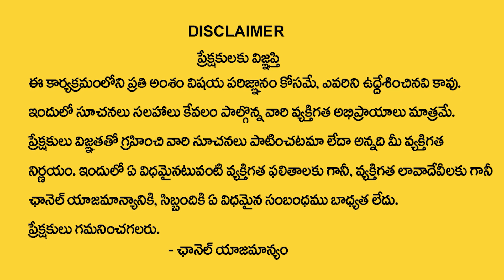AGRICULTURE BSC ! AFTER Inter MPC/BiPC ICAR ACCREDITED Guru Kashi University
Inter MPC/BiPC Agri Diploma. iepoyenda 100% స్టేట్ మరియు సెంట్రల్ I CAR గుర్తింపు కలిగిన ఏకైక యూనివర్సిటీ గురుకాశీ యూనివర్సిటీ పంజాబ్ అగ్రికల్చర్ B.Sc కోర్సులకు డొనేషన్లు లేకుండా డైరెక్ట్ గా గురు కాశి యూనివర్సిటీ అకౌంట్లో ఫీజు చెల్లించే సదుపాయం కలదు అడ్మిషన్లు జరుగుచున్నవి. లోన్, సపోర్ట్ మరియు హాస్టల్ సదుపాయాలతో 100% జాబ్ కూడా అందించబడును. 250 ఎకరాల క్యాంపస్, 21 ల్యాబ్లు, 100కు పైగా PhD ప్రొఫెసర్లు. మరియు 300 పైగా తెలుగు విద్యార్థులు
కలిగి ఉన్న అత్యుత్తమ యూనివర్సిటీ గురు కాశి యూనివర్సిటీ
 అర్హతలు :- ఎంపీసీ బైపీసీ మరియు అన్ని రకముల అగ్రి డిప్లమా విద్యార్థులు అర్హులు

 నోట్ :- కొన్ని I CAR గుర్తింపు లేనటువంటి యూనివర్సిటీస్ కూడా గుర్తింపు ఉందని విద్యార్థులను తప్పుదోవ పట్టిస్తున్నారు

తెలంగాణ మరియు ఆంధ్రప్రదేశ్ రాష్ట్రాల్లో ఏకైక అడ్మిషన్ సెంటర్ Maestro dynamics

 గత 15 సంవత్సరాలుగా  జాతీయ అంతర్జాతీయ విద్యారంగంలో ఎంతో అనుభవం కలిగినటువంటి భవన్ రెడ్డి గారి ఆధ్వర్యంలో అగ్రికల్చర్ B Sc అడ్మిషన్స్ జరుగుతున్నవి

             Maestro dynamics
MBBS/BDS/BHMS/BAMS/BPT. many more